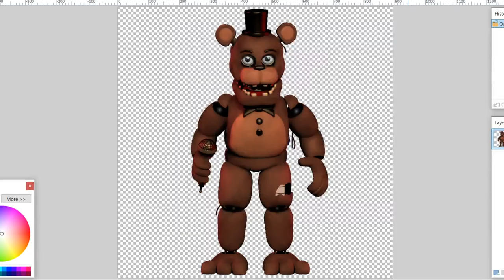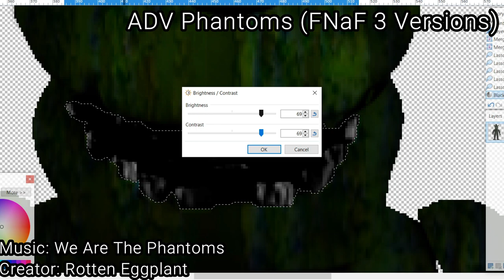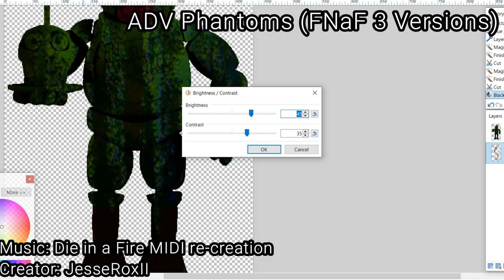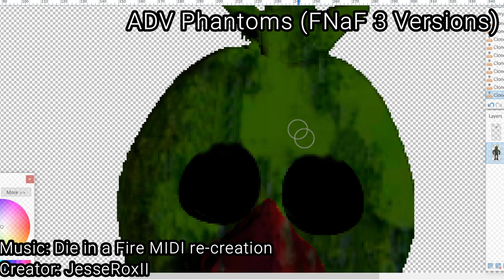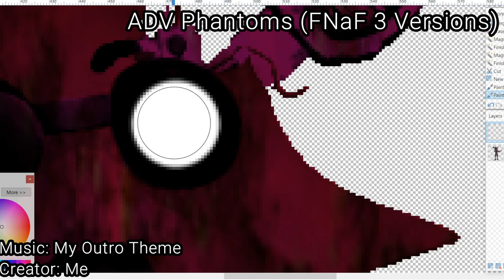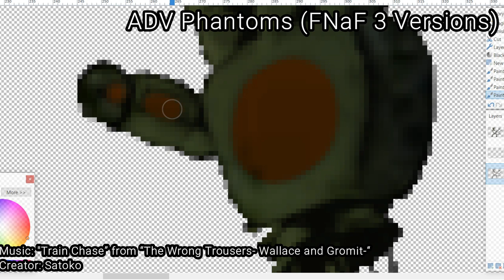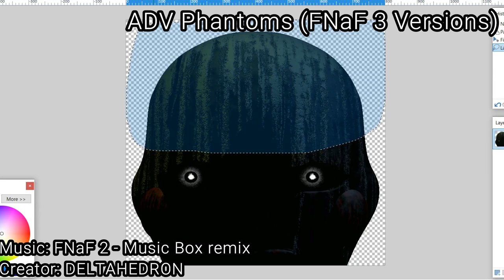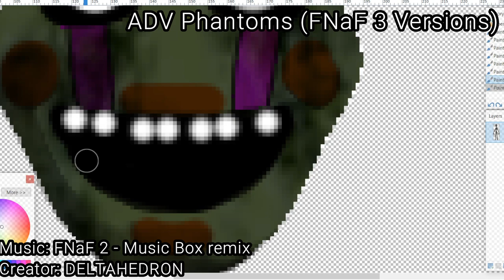Making Adv Phantom Animatronics FNaF 3 Design (Except BB)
Today, i'm going to make Adv Phantom Freddy, Phantom Chica, Phantom Foxy, Phantom Mangle, & Phantom Puppet from FNaF World as the original FNaF 3 Versions, Except for BB.